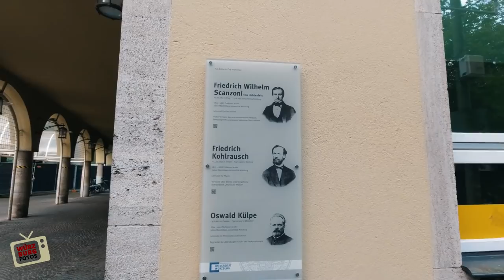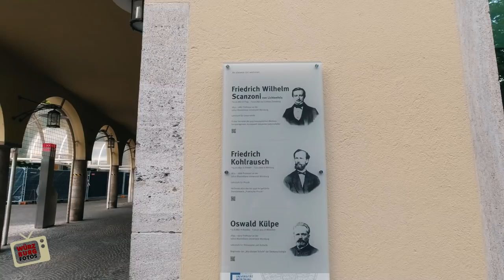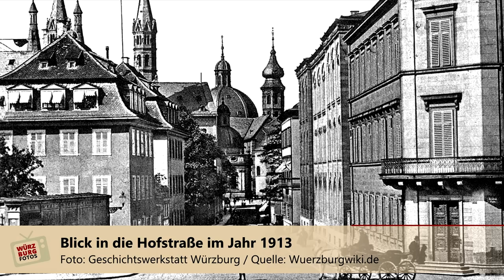Zwischen Dom und Residenz | Unterwegs in Würzburg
Im heutigen Video bin ich in der Altstadt von Würzburg unterwegs und besuche einen Bereich, in dem ich noch nicht mit der Kamera unterwegs war. Denn zwischen Dom und der Residenz gibt es viel über Würzburg zu entdecken! In diesem Video erfahrt Ihr unter anderem, was mit der Paradepost in Zukunft passieren soll, ich zeige die Musikhochschule, eines der ältesten erhaltenen Bauwerke der Stadt, erzähle über die Mozart-Schule und wo man früher als Teenager zum Tanzkurs ging. Viel Spaß mit dem Video!

▬ Inhaltsverzeichnis ▬▬▬▬▬▬▬▬▬▬▬▬▬▬
00:00 | Paradeplatz
00:38 | Paradepost
03:05 | Alte Ansichten des Paradeplatzes
04:33 | "Postluft" schnuppern
06:20 | Eines der ältesten Bauwerke der Stadt Würzburg
07:25 | Musikhochschule in der Bibrastraße
08:43 | Tanzschule Bäulke
10:02 | Bäckerei Hanselmann
10:29 | Cronosbrunnen und historische Ansichten
11:43 | Die "Nachkriegsmoderne" und das "MOZ"
14:05 | Frankoniabrunnen und Residenzplatz

Hier geht es zu einem weiteren Video aus der Würzburger Altstadt. Unterwegs zwischen Mainfranken-Theater und Berliner Ring.

zeige ich seit über 20 Jahren Fotos und Informationen aus Würzburg und Umgebung. Seit Oktober 2016 gibt es zusätzlich das Sonntagsvideo bei YouTube und auf meiner Facebook-Seite. Darin zeige ich (in der Regel am Sonntag) Orte und Gegebenheiten aus Würzburg, der Umgebung und manchmal auch aus ganz anderen Orten in Deutschland. Die verwendete Musik in meinen Videos stammt ausschließlich aus der YouTube Audio-Library.

▬ Würzburg Fotos bei WhatsApp ▬▬▬▬▬▬▬▬▬
Der offizielle WhatsApp-Kanal von Würzburg Fotos! Unter folgendem Link teile ich immer wieder Ankündigungen zu Videos und Livestreams mit und zeige Euch von Zeit zu Zeit neues aus Würzburg:

Der Kanal ist öffentlich und für jeden nutzbar.

Dir gefallen meine Videos und Livestreams und Du möchtest mich bei meiner Arbeit unterstützen? Auf meiner Webseite habe ich dafür eine Bezahlmöglichkeit per Paypal eingerichtet. Vielen Dank für Deine Unterstützung!

Selbstverständlich freue ich mich auch über Deinen Klick auf den "Thanks"-Button unter dem Video. Herzlichen Dank für Deine Unterstützung!